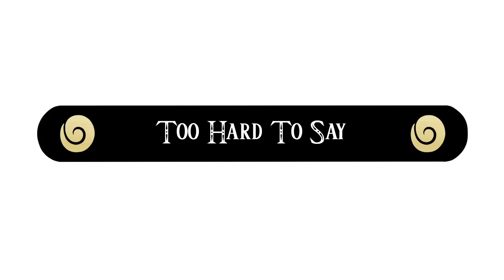Link's logbook - Too Hard To Say - (unusualbox)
Unusualbox is an independent artist making silly animations and stuff. Zeldapalooza!%$^!!! What am I doing? I'm making Zelda short maybe? how many? who knows! Did I go Zelda Mad will link ever get his soup? find out this a more maybe never.

This short was inspired by the Link's logbook manga READ IT, it's my kind of stupid!